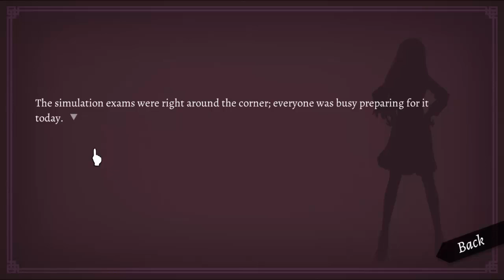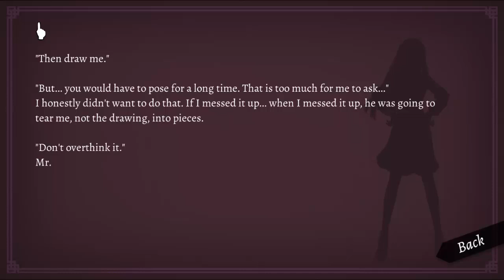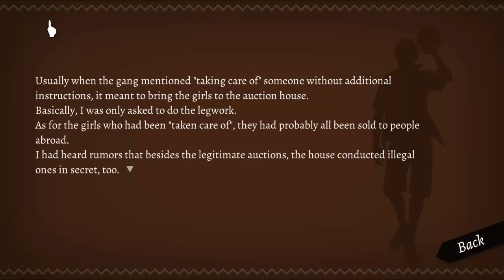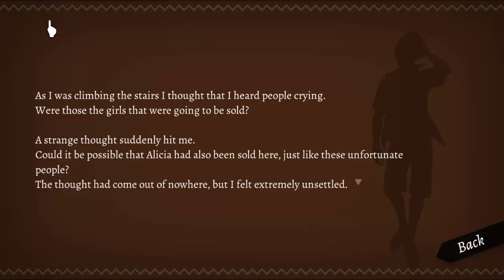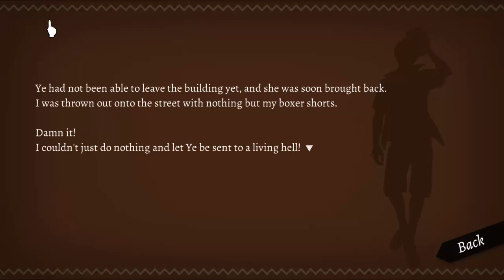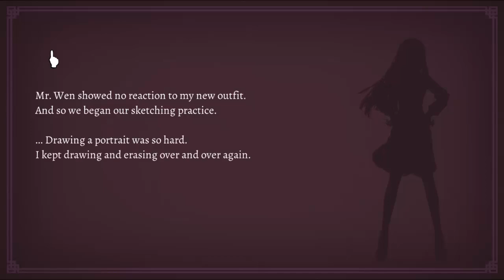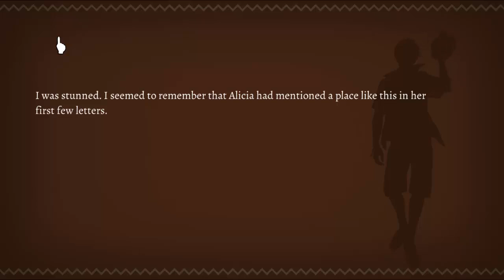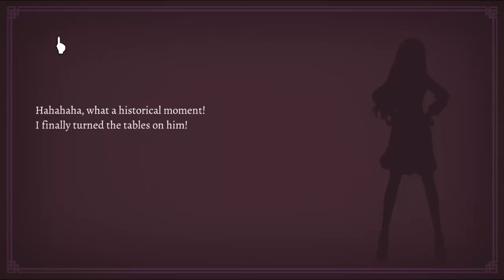The Dress- Will: A Wonderful World [Part 18]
A game about a God answering mail~